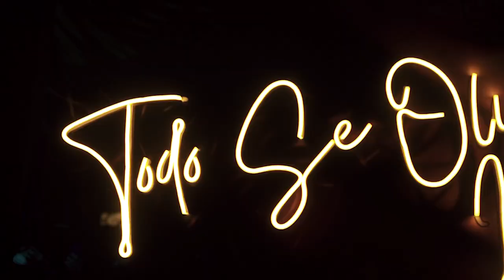Una Noche En Eccentric - Marlon Mafla (Live Set)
Una noche en Eccentric es un Live Set hecho en medio de un aniversario en unos de los mejores Club de la ciudad de Medellin , acompañado de un buen ritmo y ambiente de rumba en la ciudad .